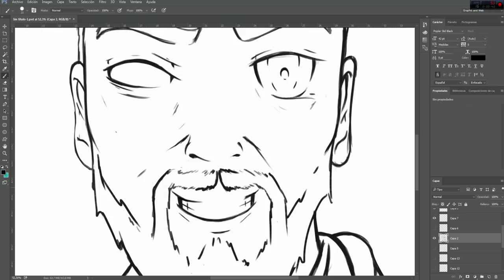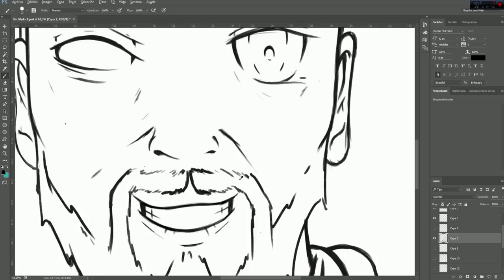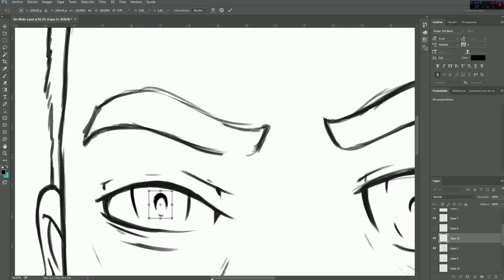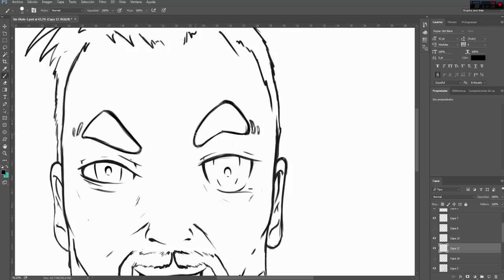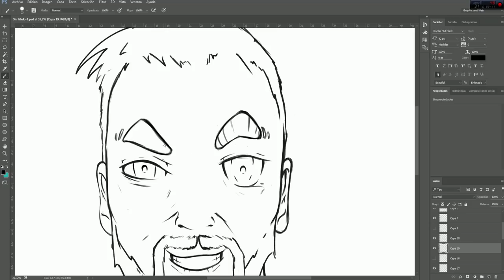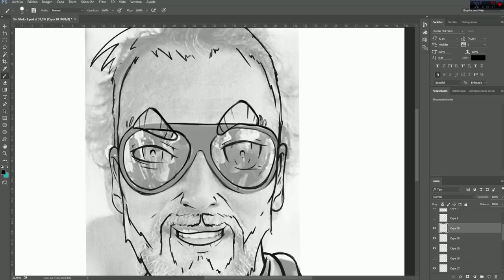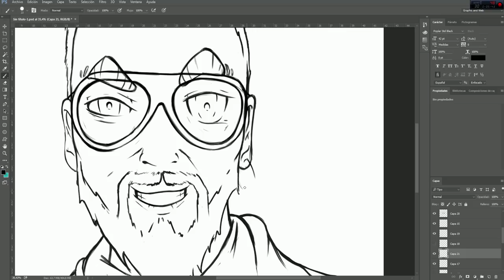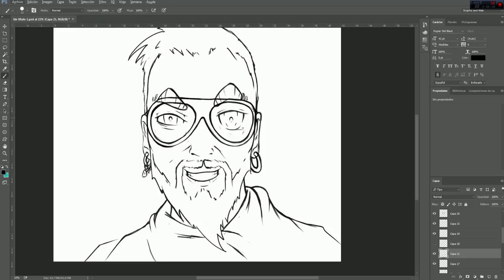DIBUJANDO... autorretrato banner /EP4/ gafas, cejas, pendientes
En esta serie haremos... dibujos...¿original el nombre eh? en este primer dibujo haremos un banner nuevo para mi canal, empezando por el personaje principal. curso animacion 2d